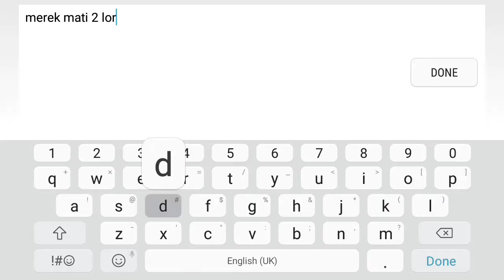Mau Cepet Rank Legend Spam Hero Ini...! - Lesley Ranked Gameplay Mobile Legend Indonesia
Mau Cepet Rank Legend Spam Hero Ini...! - Lesley Ranked Gameplay Mobile Legend Indonesia | Lesley Gameplay | Lesley Build | Lesley Mobile Legend | Ranked Gameplay | Mobile Legend | Moba Android